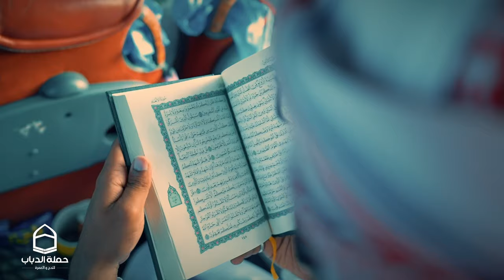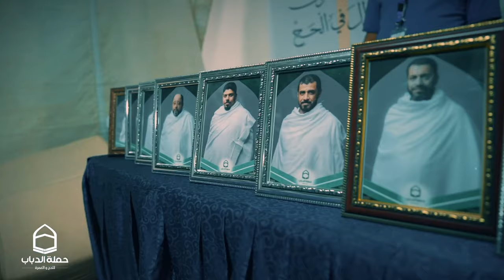طواف العشق - محمد سلماني Tawaf Al Eshgh -Mohamed Salmani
كلمات : نادر التتان
الألحان و التوزيع و الهندسة الصوتية: محمد سلماني
انتاج حملة الدباب